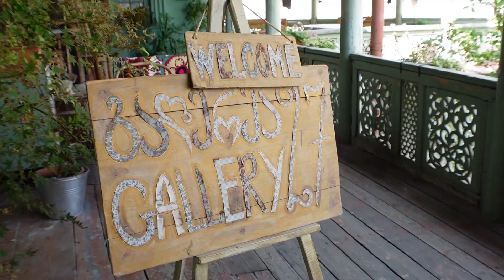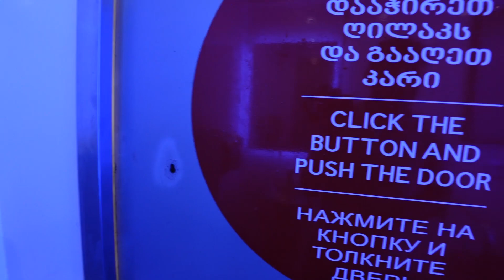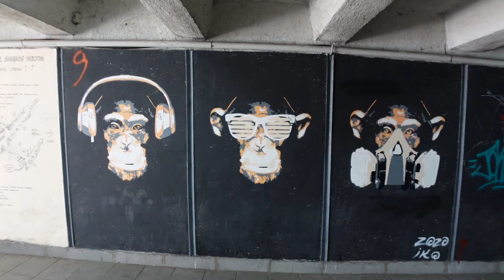EXPLORING TBILISI + GETTING LOCKED IN A PUBLIC WASHROOM // Georgia Travel Vlog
Wondering what to do in Tbilisi, Georgia? In this video we tour the city's best attractions as we explore the many sights this little-known country has to offer. Often called the most underrated city in Europe, Tbilisi does not disappoint! But every good travel day comes with a mix up or two. Watch as we fumble through a travel mishap and check out the beautiful places Georgia's capital has to offer.

☕ Support Us ☕
If you enjoy our content and want to help us continue creating, we would be so grateful if you head over to buy us a coffee!

==Chapters==
0:00 Preview
0:16 Nicole & Mico Introduction
0:40 Tbilisi, Georgia
1:03 Gallery 27
1:51 Meidan Bazaar
2:53 Bridge of Peace
3:20 Rike Park
3:35 Trapped
7:26 Holy Trinity Cathedral
9:10 Dry Bridge Market
10:34 Narikala Fortress
11:49 Outro
12:17 Bloopers

Hey there! We are Nicole and Mico, a Canadian couple searching for adventures all around the globe. In March 2021 we quit our jobs, sold our belongings, and hopped on our first ever one-way flight. We believe travel builds understanding that reaches across culture, language, and boundaries, and we want to share our experiences as we create connections all over the world. If you like learning about unique places, new cultures and different foods, then come follow our adventure as we explore all our beautiful planet has to offer.